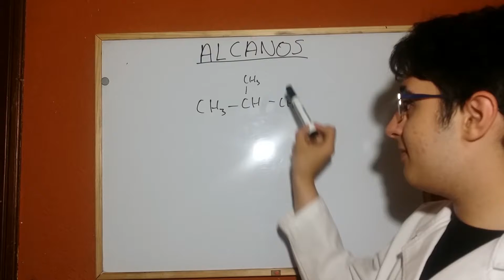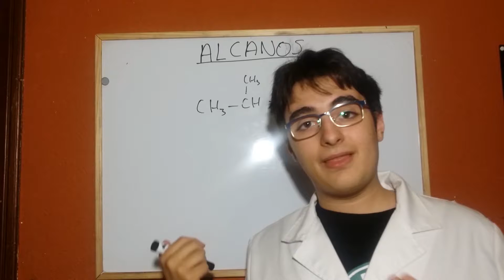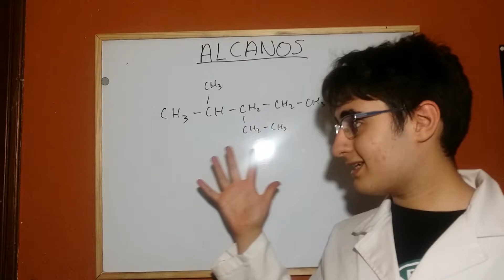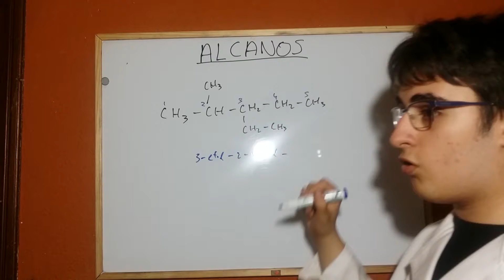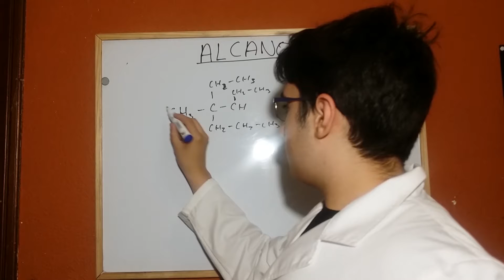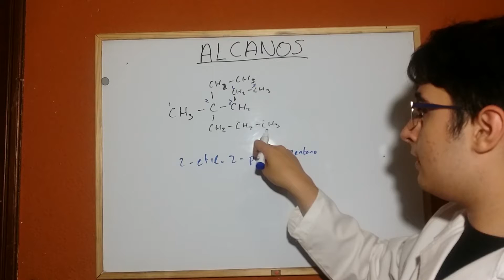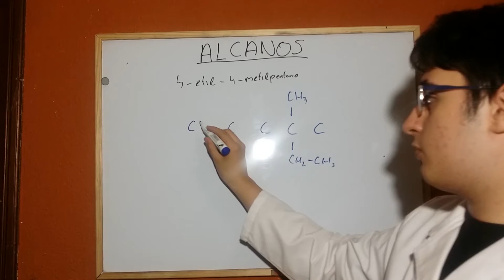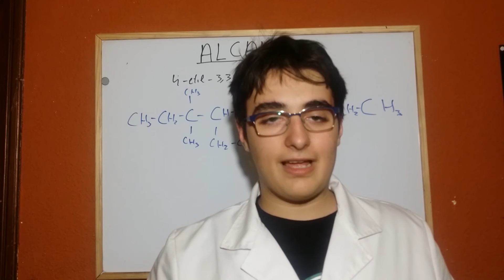FORMULACIÓN ORGÁNICA #2 | ALCANOS | MR PLANCK QUÍMICA HD 2018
En este vídeo continúo con la serie de formulación orgánica, en este caso con los alcanos de fórmula molecular C(n)H(2n+2) siendo n el número de átomos de carbono.